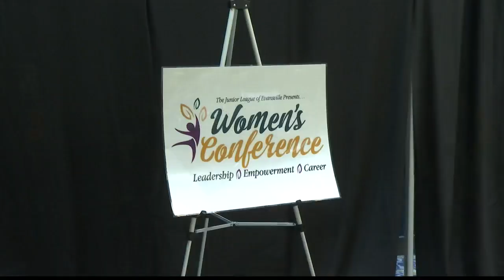Junior League of Evansville's Women's Conference- Eyewitness News Daybreak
The Junior League of Evansville is holding a Women's Conference coming up on November 2nd. President Elect of the Evansville Junior League, Stephanie Bonenberger stops by on Daybreak to share all the details.